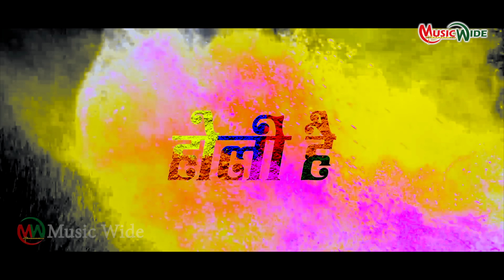का होली गीत 2021| अटकल पिचकारी साड़ी में | Bhojpuri Holi Song 2021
⭕VIDEO |Deepak_Dildar का होली गीत 2021| अटकल पिचकारी साड़ी में | Bhojpuri Holi Song 2021
⭕Audio/Video Credits :-

👉Code - MW-
👉Album - Atkal Pichkari Sadi Me
👉Singer - Deepak Dildar
👉Lyricist - Akhilesh Birbal
👉Choreographer - Pankaj Katty
👉Editor and Di - Santosh Yadav
👉DOP - Rishi Raj
👉Director  - Rishi Samrat
👉Digital - Ritu Raj
👉Producer - Niraj Singh
👉Digital Partner - Music Wide
👉Company/ Label - Music Wide LLP
👉Copyright -  Music Wide LLP
⭕Music Wide Team :-

👉Producer            : Niraj Singh
👉Graphics            : Vivek Anmol
👉Accountant       : Shashi Kumar Singh
👉Digital Agency  : Music Wide LLP
⭕Connect with Music Wide : -